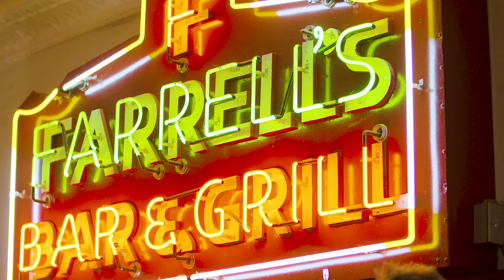"Why Farrells?" Seed&Spark Pitch Trailer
"Why Farrells?"
Feature Documantry   Seed&Spark Pitch Trailer

New documentary titled “Why Farrells” about the oldest bar in Brooklyn. Farrells Bar & Grill in Windsor Terrance has been open since 1933 and is know for having the coldest beer on tap in all of New York City.

Director -Jay Cusato
Producer -Rob Martin
Park Slope Films